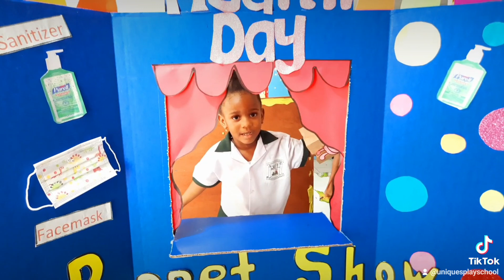puppet show with Jakaydea ( I will wear my face mask and use my hand sanitizer)👏👏🙃🤗🤗🤗